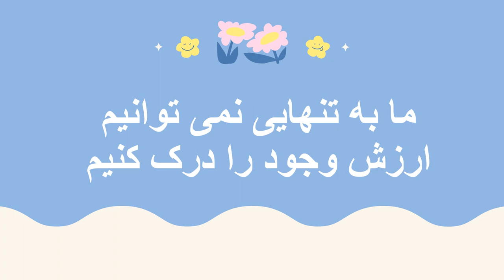نقاشی مادر 7